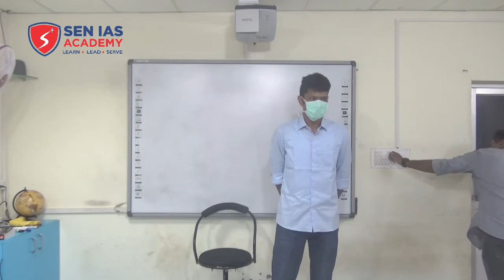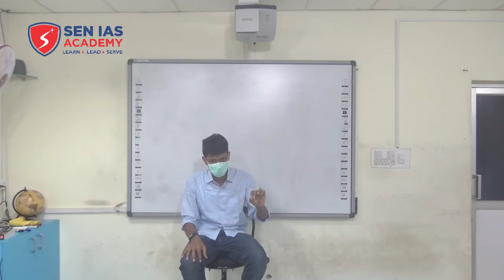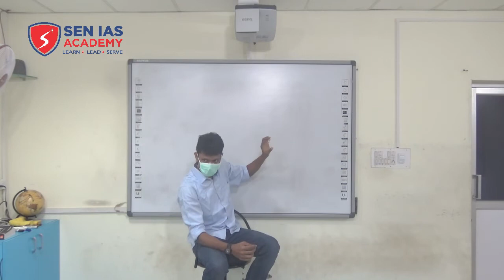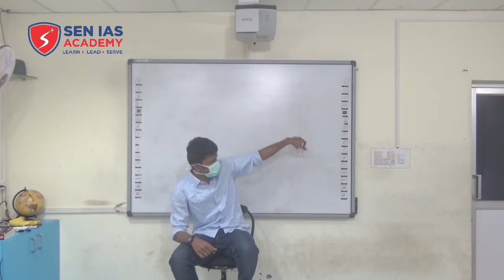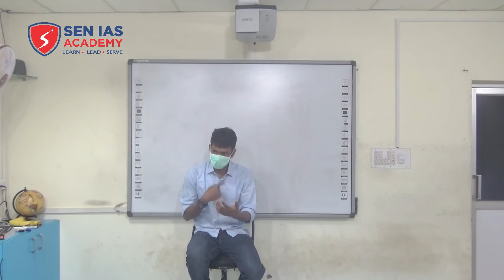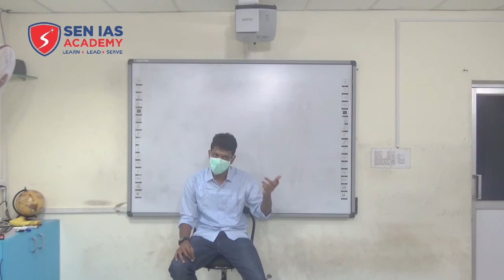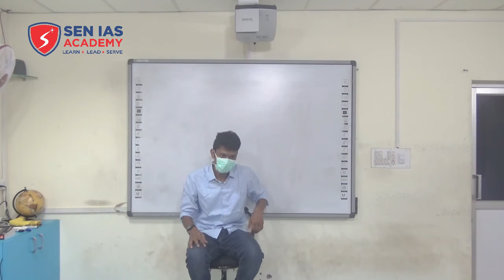UPSC Success Story | UPSC CSE 2019 | AIR 155 | Siddarth Palanichamy IAS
In this Video, Mr. Siddarth Palanichamy, AIR 155 in UPSC CSE 2019 Final Result shares his strategy on how he cleared UPSC IAS Exam in his 2nd attempt.